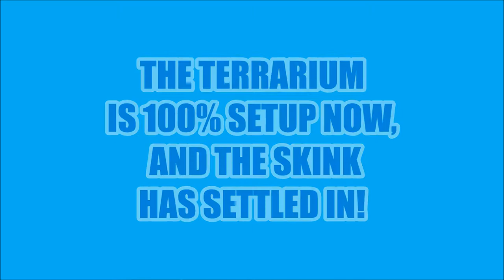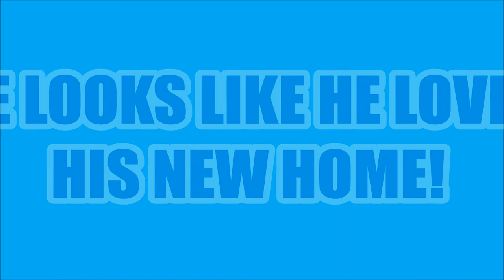Five-Lined Skink (PART TWO)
Follow-us in this vlog style video as we create a home from scratch for our Five-Lined Skink!